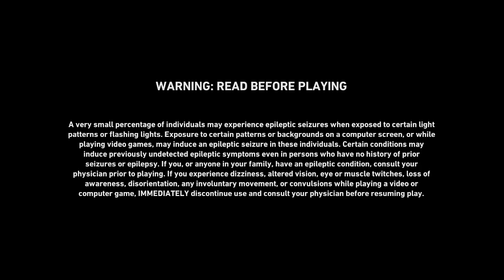Testing a thing. Pay no attention.